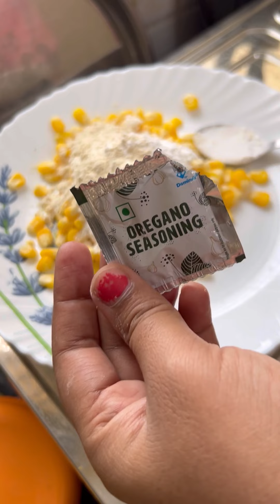कुरकुरे क्रिस्पी कॉर्न रेसिपी | Crispy Corn 🌽 Recipe | Spicy Corn Recipe 😍recipe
Your Query:

क्रिस्पी कॉर्न रेसीपी
टिप्स के साथ‌
Crispy corn recipe
Barbeque nation Style crispy corn
Restaurant Style Crispy Corn Kennals
Crispy corn kaise baneen
Spicy Corn Recipe
Kurkure Corn Recipe
Corn Chaat Recipe
Fried Corn Recipe

homemade